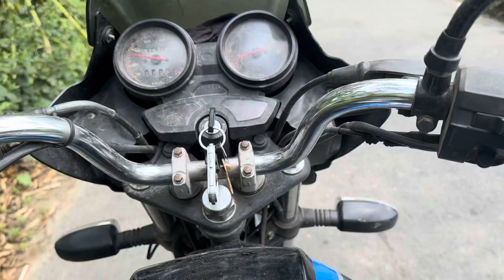4K Quality তে গ্রামের সুন্দয্য নিয়ে আরো একটি Moto Vlog 😍 Tangail এ রাস্তার দুপাশে যেনো বন জংগল 😨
©️ Copyright by VILLAGE RIDER ✓
We allow anyone to make reaction videos but the video must remain branded under VILLAGE RIDER (with our channel name) in the description box.